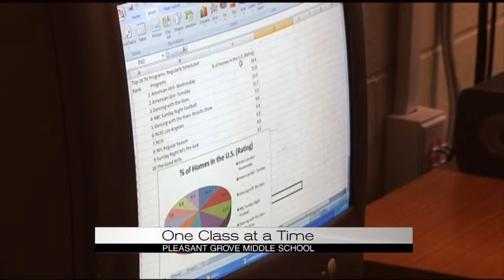One Class at a Time: Pleasant Grove